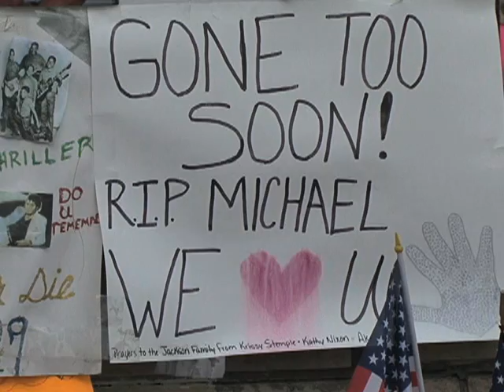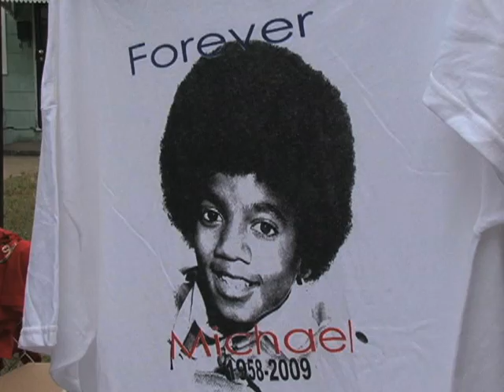Michael Jackson Remembered In Hometown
Weeks after his death, a steady stream of fans continues to visit Gary, Indiana where pop star Michael Jackson was born. Even though Jackson visited only once after becoming a star, people in Gary, an economically depressed city, feel a strong bond with the star and his family. On Friday, more than six thousand fans gathered in Gary for a memorial service to the King of Pop. And as VOA's Kane Farabaugh reports, plans are underway to build a museum and memorial to the late singer.